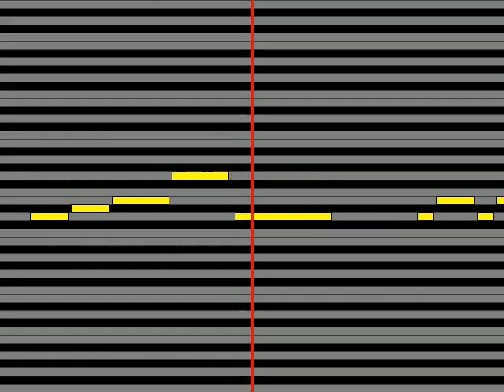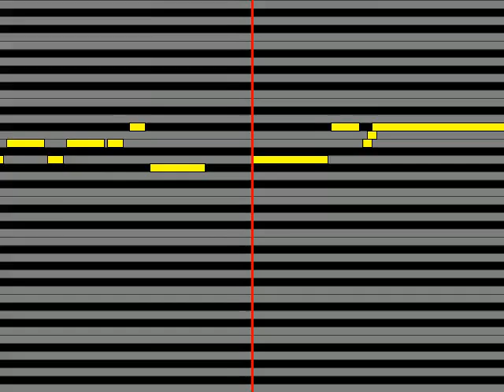【ガイドメロディ】 伊吹翼CV Machico×我那覇響CV 沼倉愛美 深層マーメイド